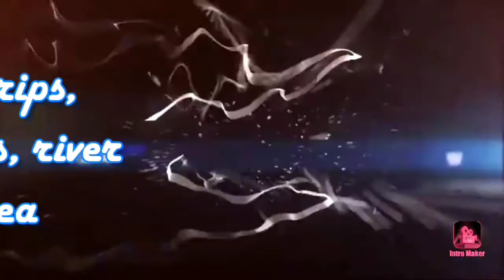Failed attempt to Shotgun Peak | Nauwi sa Tukadon Sunset Viewing | Quickie Ride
I heard a news that they are allowing riders and bikers to climb Shotgun Peak in San Mateo, Rizal, so I scheduled a quickie ride to find out.
But confirmed that they are still not allowing it so just diverted the route to watch sunset in Tukadon Biker's Cafe in Monterey Hills.  Thank you and enjoy watching.